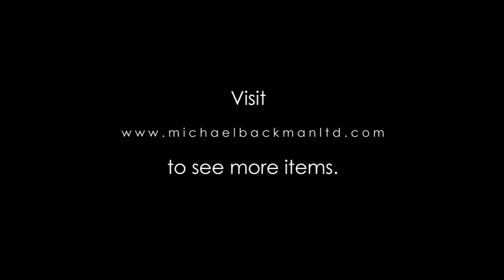6051 Central Asian Gilded Silver Drop Earrings and a Pendant Gilded, Niello Amulet Case